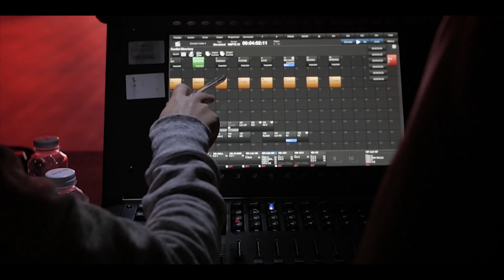Пиратская Станция History: история длиною в 15 лет – Teaser | Radio Record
При подготовке к Пиратской Станции "History" в Санкт-Петербурге и во время фестиваля мы сняли огромное количество интересного материала. И вот решили его собрать. Так получился фильм, который выйдет уже совсем скоро.

Вы увидите любимый фестиваль совершенно с другой стороны и узнаете обо всём, что осталось за кадром. История Пиратской Станции длиною в 15 лет... И без купюр!